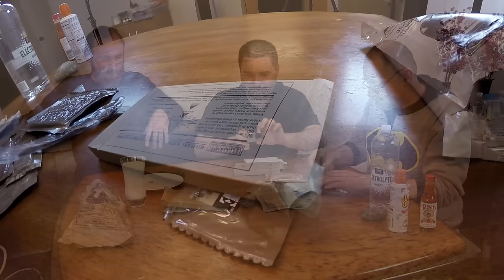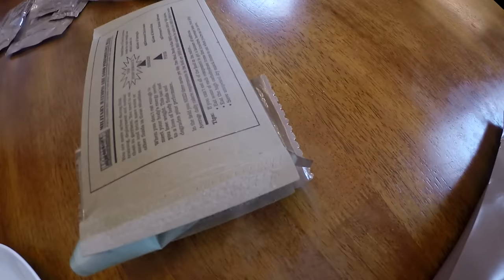Пробуем Американский сухой паёк, с Американцами в Америке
Итак ребята, настало время попробовать Американский сухой паек вместе с нашими друзьями Реем и Райаном